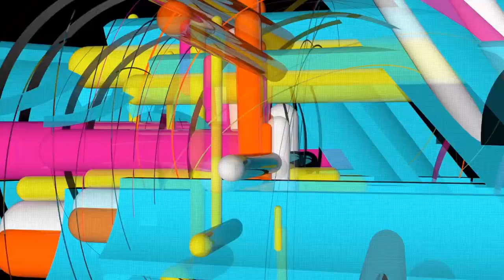Astral Projection & MFG - The Sleeper Must Awake [Psychedelic Visuals]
Various Artists - Israels Psychedelic Trance, Released on 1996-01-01, Trust In Trance, TITCD007
Video loops by: Beeple